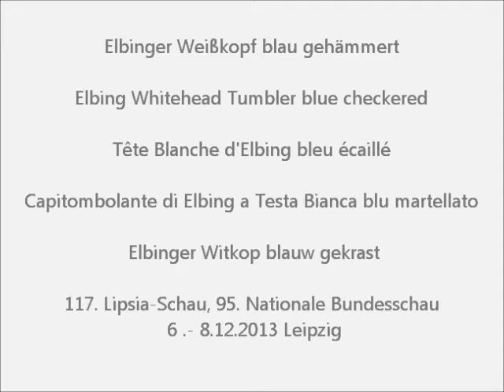Elbinger Witkop, Elbinger Weißkopf, Lipsia-Schau Leipzig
Elbinger Weißkopf blau gehämmert, Elbing Whitehead Tumbler blue checkered, Tête Blanche d'Elbing bleu écaillé, Capitombolante di Elbing a Testa Bianca blu martellato, Elbinger Witkop blauw gekrast.
117. Lipsia-Schau, 85. Deutsche Zwerghuhnschau, 95. Nationale Bundesschau, 40. VHGW-Bundesschau, 29. Bundes-Ziergeflügelschau,  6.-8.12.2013 Leipzig, Deutschland.